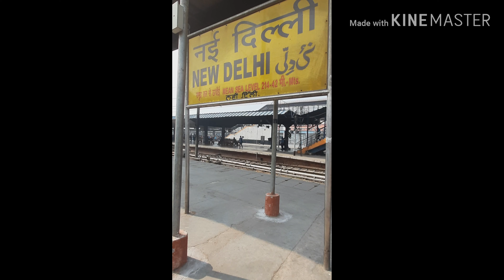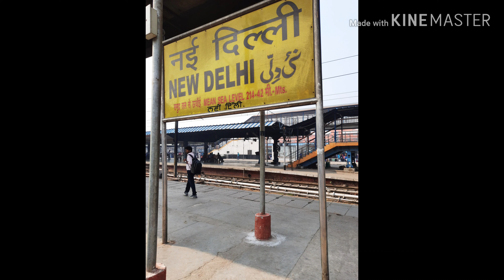#Rajdhani Express#3rdAc#facilities#foods#experience#guidance##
Rajdhani express,Facilities in rajdhani,Food in rajdhani,Kolkata to delhi,Rajdhani express facilities,Raj dhani express breakfast,Rajdhani express lunch,Rajdhani express dinner menu

Rajdhani express,Facilities in rajdhani,Food in rajdhani,Kolkata to delhi,Rajdhani express facilities,Raj dhani express breakfast,Rajdhani express lunch,Rajdhani express dinner menu#Rajdhani Express#3rdAc#facilities#foods#experience#guidance#